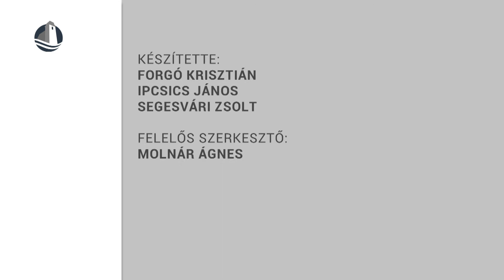Hírháttér (2021.09.20.)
Vendég: Tóth István a Szenyor Szabadidó Kerékpáros Sport Egyesület elnöke